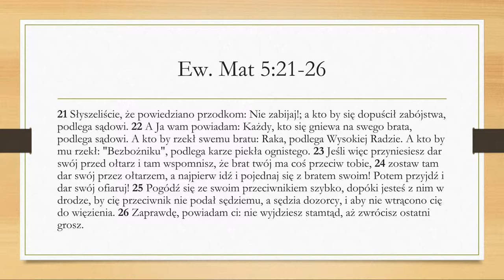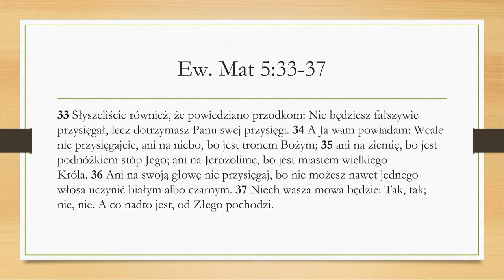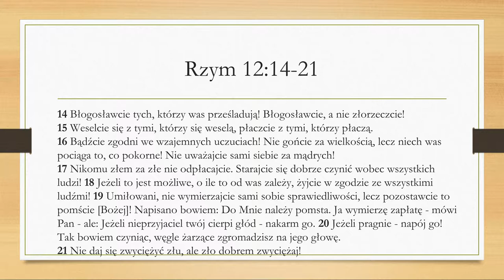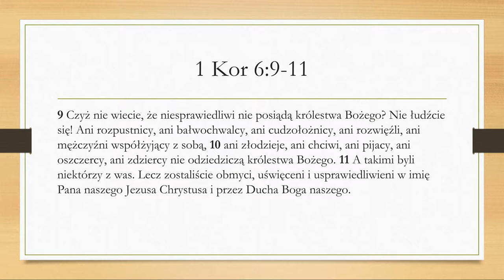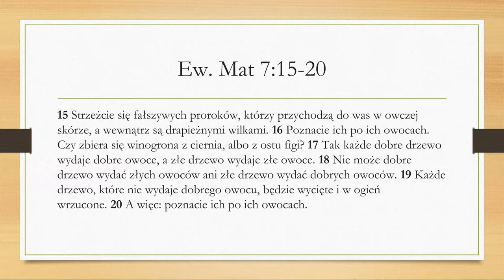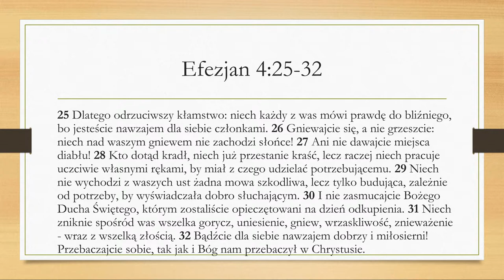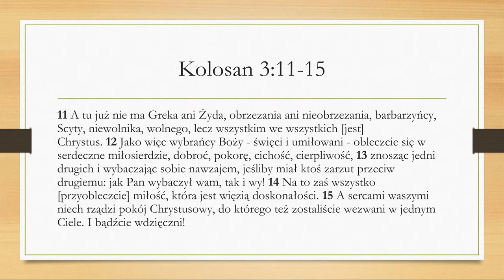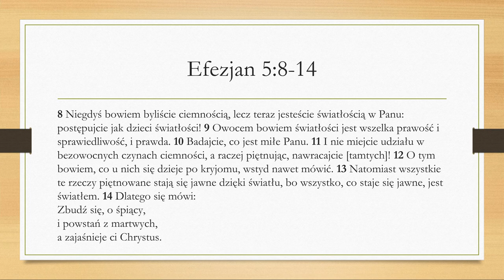Nas to dotyczy - Dawid